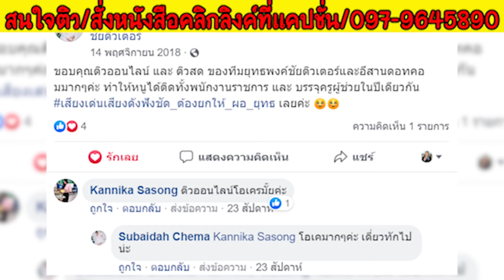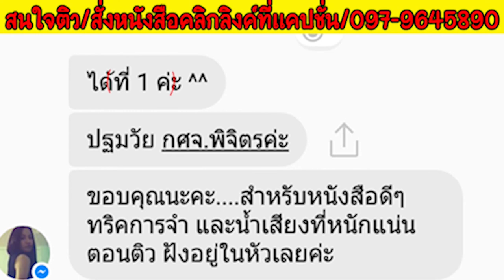📌ถาม-ตอบ อัตราว่างครูผู้ช่วย 64